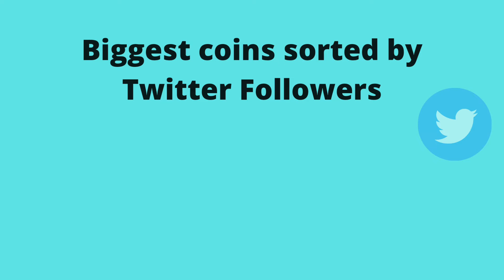Biggest coins sorted by Twitter Followers